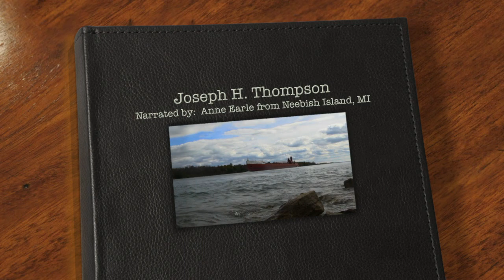Narration Joseph Thompson Oct 18 2017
Enjoy the narration by Neebish Island resident, Anne Earle, about the Joseph H. Thompson.  Anne has a close connection to the Thompson which makes this even more special.  Many pictures were passed along to me to use in this story by Anne.  Great job, Anne!